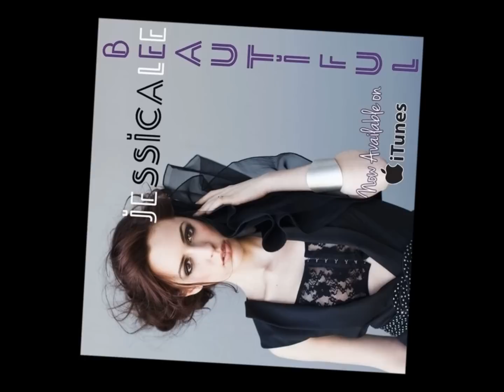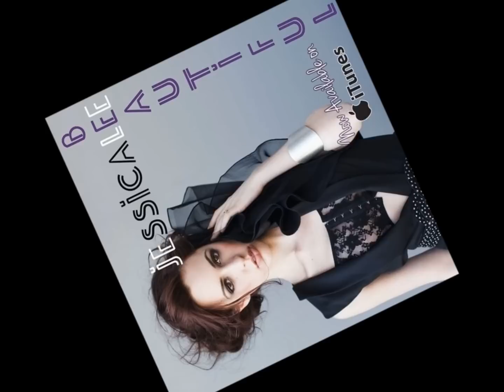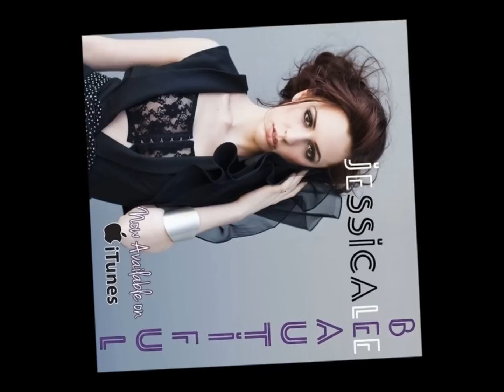Jessica Lee: Beautiful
Jessica Lee's new single "Beautiful". Released August 7th, 2012.